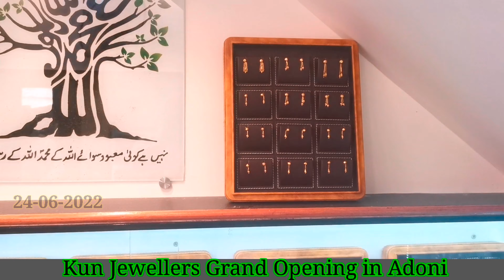Kun Jewellers Grand Opening in Adoni (24-06-2022) Near Brahmin Street Bhandri Complex, Shroff Bazar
Kun Jewellers Grand Opening in Adoni (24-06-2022) Near Brahmin Street Bhandri Complex, Shroff Bazar ADONI...